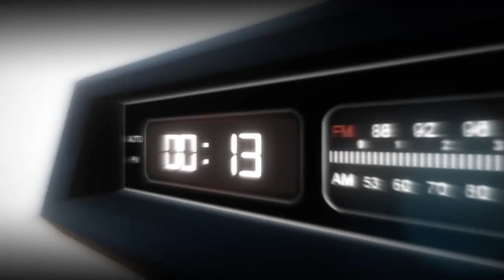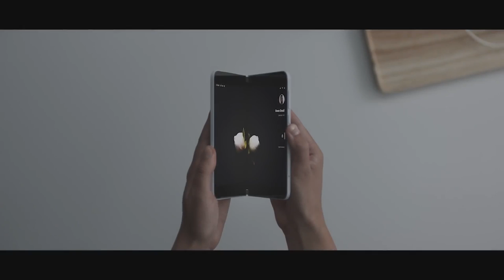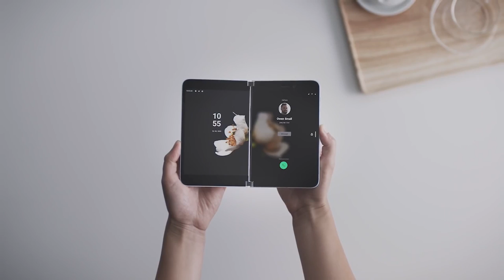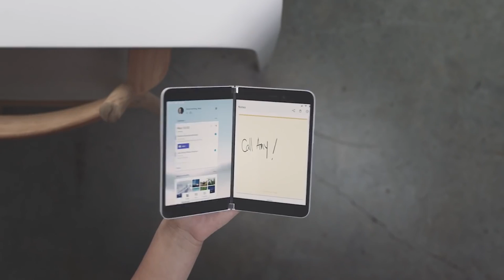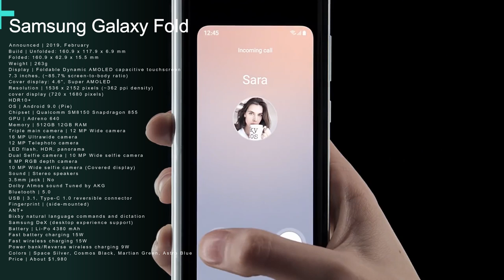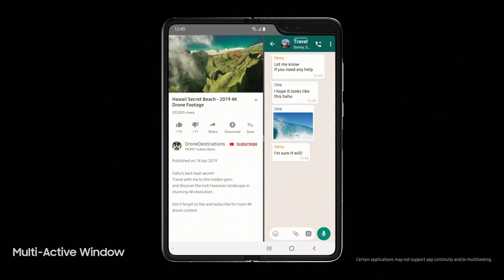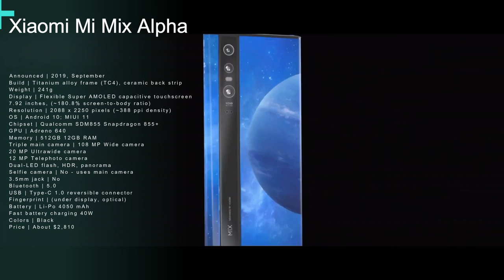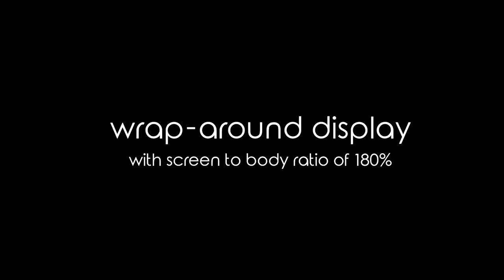2019 Futuristic Smartphones | TECHOMO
Video Credit: SAMSUNG, MOTOROLA, HUAWEI, XIAOMI, MICROSOFT Officials.